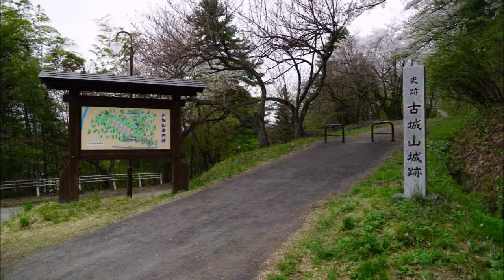201904 Tohoku Solo Camp Touring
2019/04/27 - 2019/05/05 Tohoku Solo Camp Touring Koji